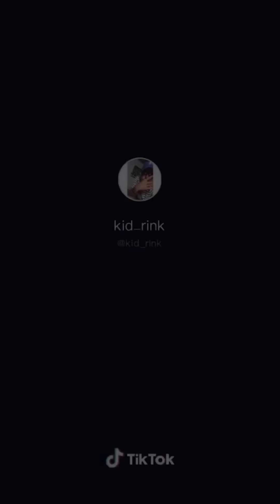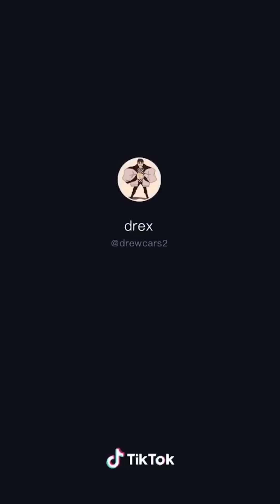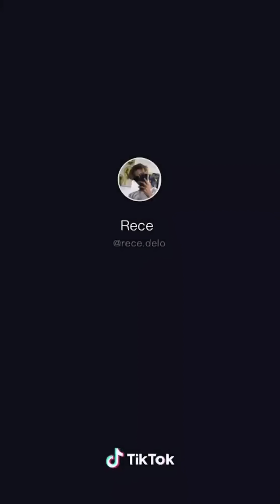Tik toks for chaotic neutrals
Some cool merch you can shop